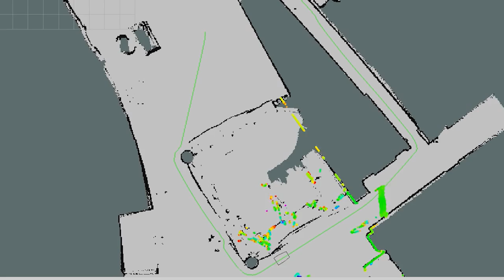Capra 6.2 in action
Our robot, Capra6.2, moving around ETS autonomously using ROS (Robot Operating System) .